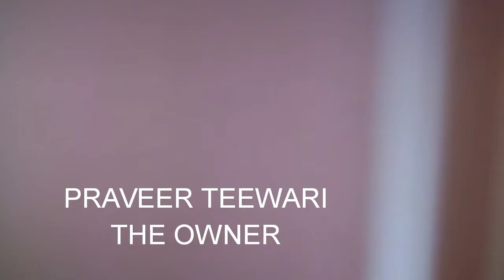2 BHK flat for sale at Abbigere, Bangalore || 2 BHK flat for sale at Sapphire Residency, Abbigere,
2 BHK FLAT FOR SALE AT SAPPHIRE RESIDENCY, ABBIGERE, BANGALORE
tired of searching a luxurious 2 BHK flat for your family in an elite and gated society, time to relax and smile has come because today we are promoting a great opportunity to buy 2BHK flat at Sapphire Residency, Abbigere, Bengaluru without paying anything to the brokers. The price of this great flat is only Rs 40 lakh (negotiable).
Salient features of this 2 BHK flat for sale at Abbigere, Bangalore

Covers spacious area of 1000 square feets.

It is a 2bhk apt with 1 attached bathroom. It is on the ground floor and has 1 car parking.

Located in the elite and gated society of Sapphire Residency.

Walking distance from the markets malls gym Bank ATM corporate offices and clinics.

Nearby to metro station

Situated in a lush, green and peaceful neighborhood